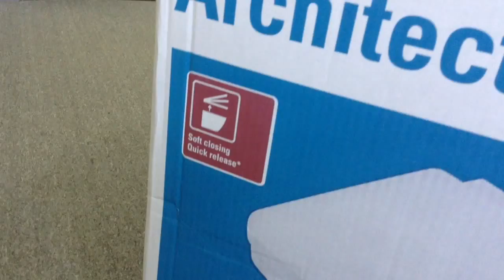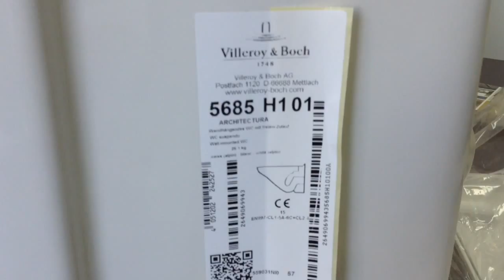Унитаз подвесной Villeroy&Boch Omnia Architectura 5685H101